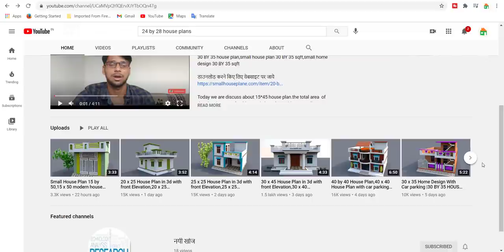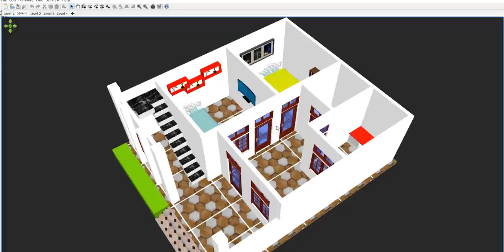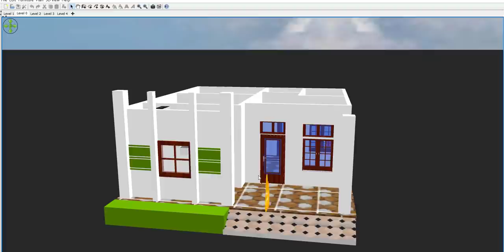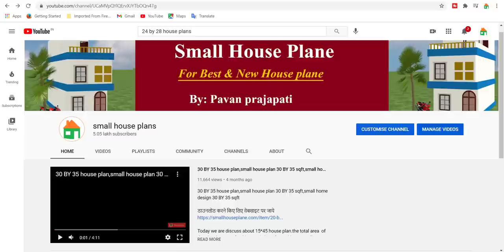24*28 small house plan,24x28 house front elevation,24 by 28 House plan in 3d,24 x 28 new home design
24*28 small house plan,24x28 house front elevation,24 by 28 House plan in 3d,24 x 28 new home design